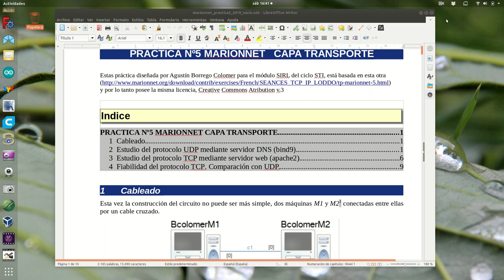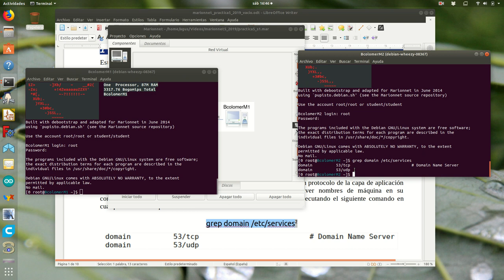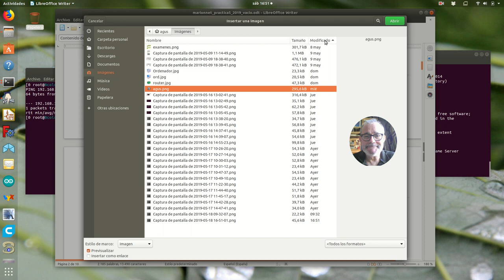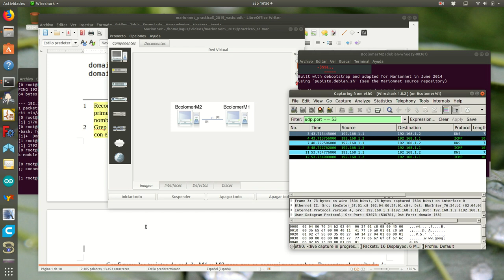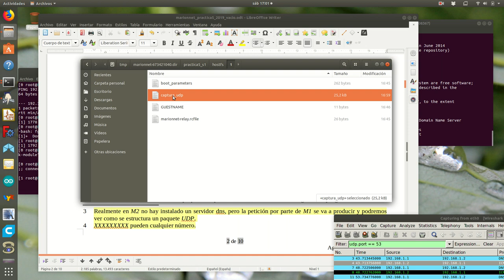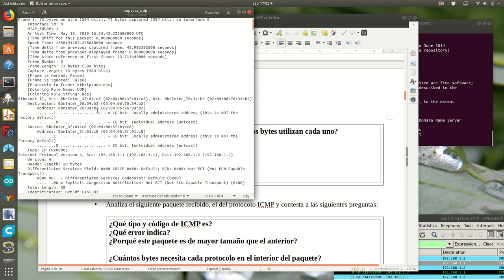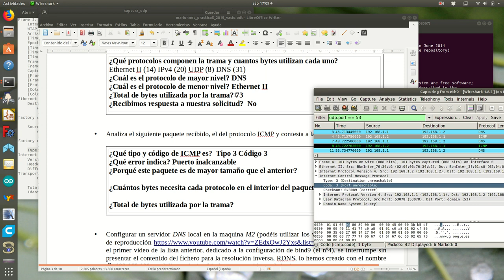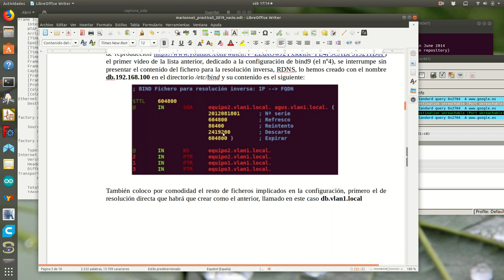Marionnet5_s1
Sección 1 y parte de la 2 de la 5ª practica de Marionnet. En el siguiente enlace podéis encontrar el guión de la práctica